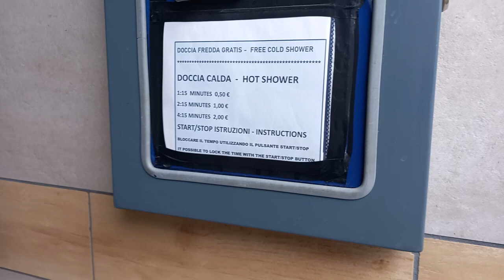Video Recensione Manu Garden formula giardino privato a Ciampino,totale relax.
Ciao ragazzi abbiamo fatto sosta qui per questo weekend per visitare i castelli Romani e vedere la sagra dell'arrosticino abbruzzese a Marino e la sagra della fragolina di Nemi, a due passi da Roma per trascorrere un weekend tranquillo, è come essere a casa. Disponibili tutti i servizi,più lavandino per lavare i piatti, doccia fredda gratuita o a gettone con la funzione stop per mettere in pausa l'acqua calda + un comodo gazebo con tavolo grande e sedie per 25e a notte.